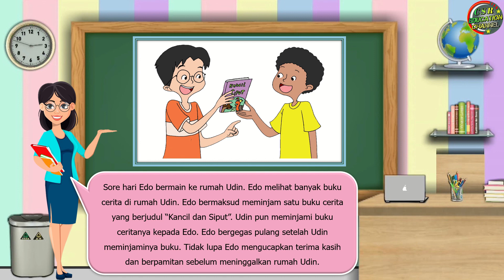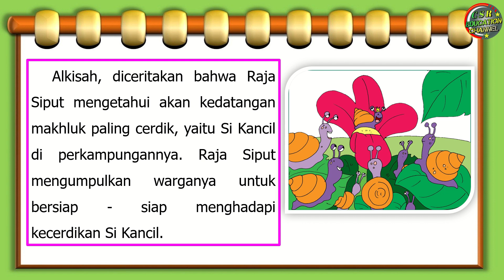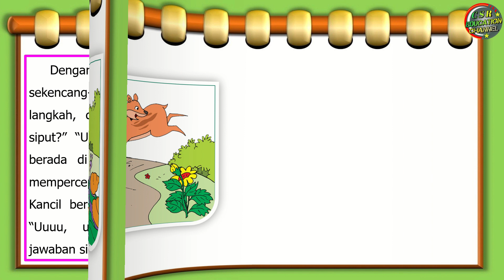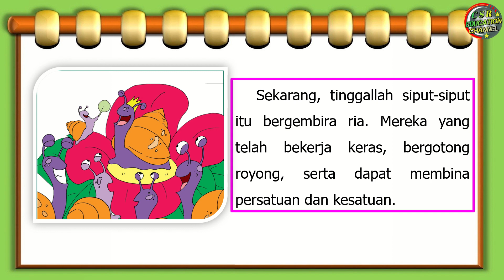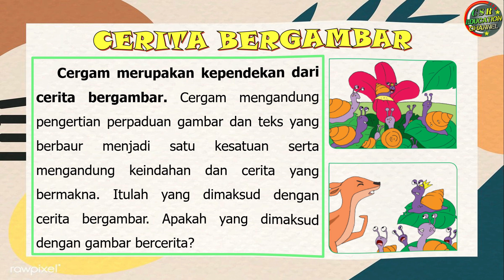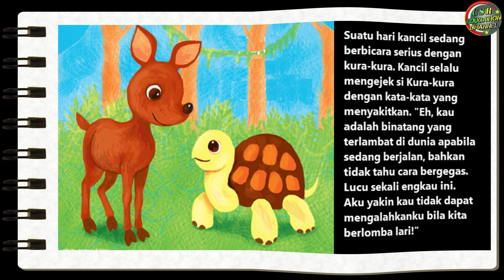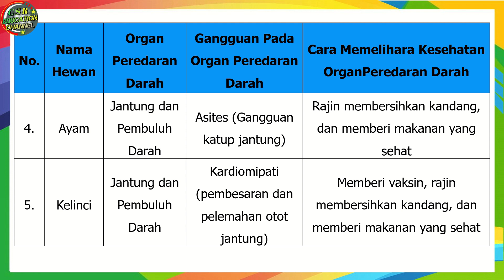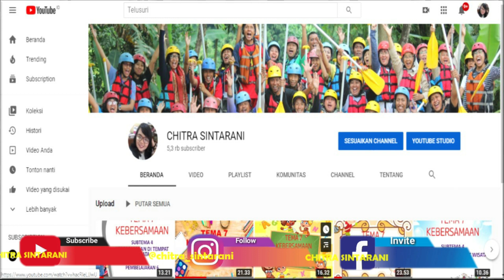Kelas 5 Tematik : Tema 4 Subtema 3 Pembelajaran 2 (SEHAT ITU PENTING)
Tema 4 SEHAT ITU PENTING
Subtema 3 CARA MENJAGA KESEHATAN ORGAN PEREDARAN DARAH MANUSIA
Pembelajaran 2